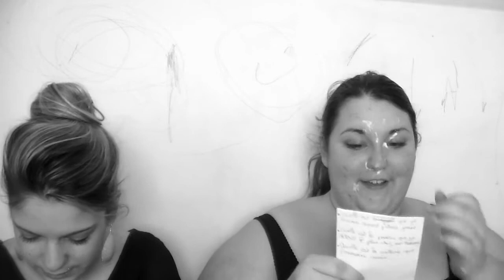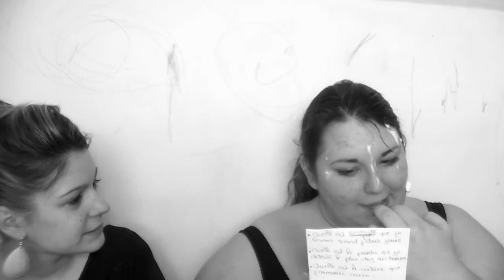TAG : How well do we know each other ?